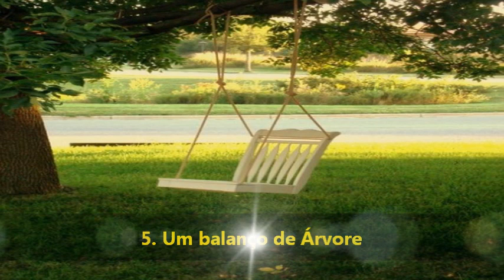Coisas incríveis feitas com cadeiras velhas, que iriam ser jogadas Fora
Às vezes, achamos difícil nos livrar das coisas por causa de suas histórias ou de memórias ligadas a elas. Não entre em pânico! Você não precisa jogar suas tralhas favoritas fora. Em vez disso, você pode fazer algo novo!

1. Um cabide de Fotos
2. Enfeites de Natal
3. Uma prateleira e porta Toalha
4. Uma caminha de animal de Estimação
5. Um balanço de Árvore
6. Um Criado-mudo
7. Porta-casacos
8. Um vaso para seu Jardim
9. Uma Mesinha
10. Uma tigela de ração Especial
11. Um banco Francês
12. Cabide de Agasalhos
13. Prateleira de Livros